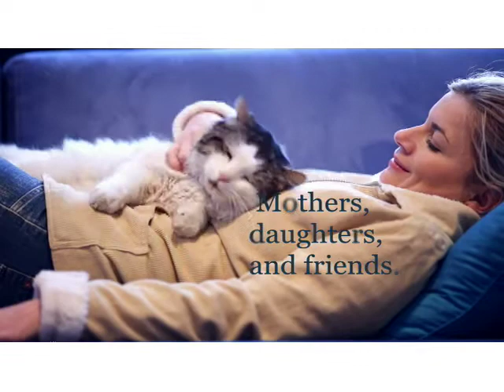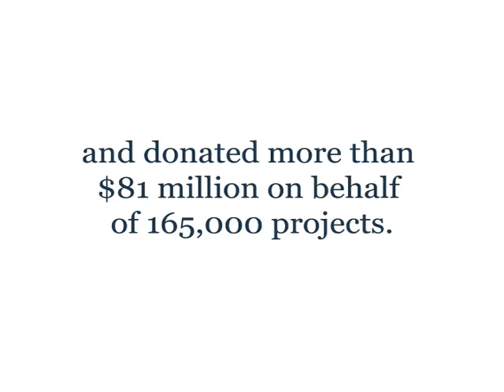General Federation of Women's Clubs - 2008 Year in Review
GFWC clubwomen see and share a vision of possibilities, improving their communities and themselves. In 2008, club members volunteered more than 12 million hours and donated more than $81 million on behalf of 165,000 projects.